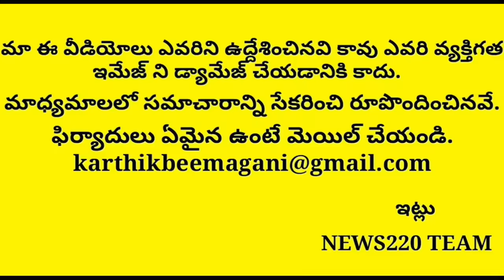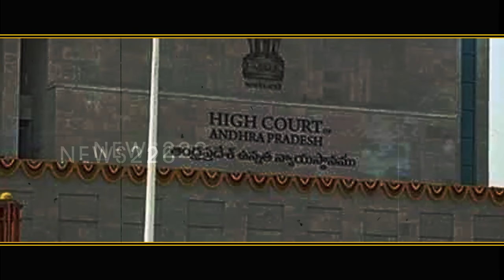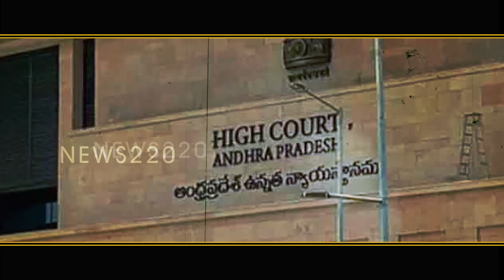Shocking: Abn Rk Effect CPI Narayana Booked Redhandedly To Ysrcp | Ap News | Chief Justice